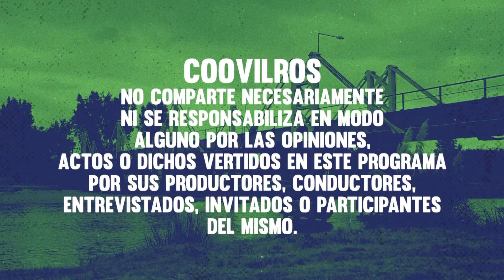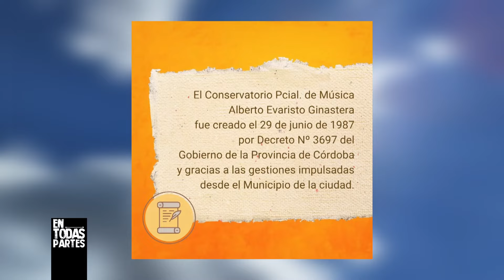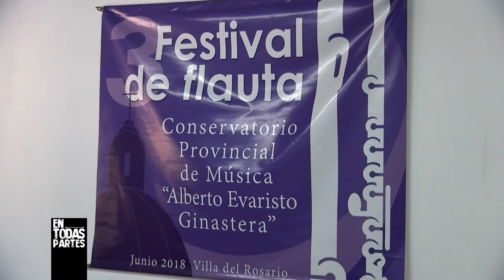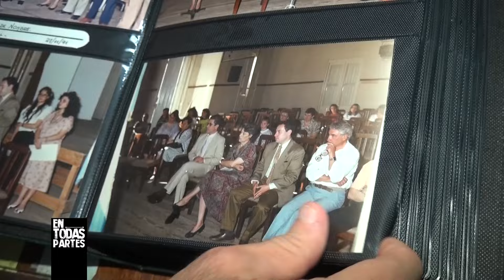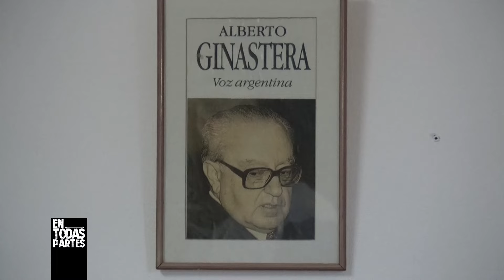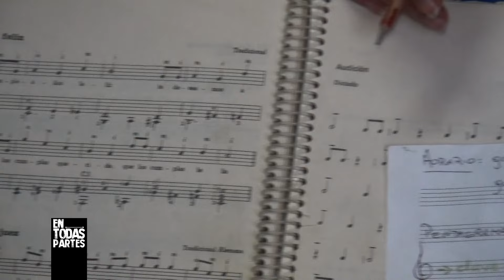"EN TODAS PARTES" PROGRAMA 12 COMPLETO